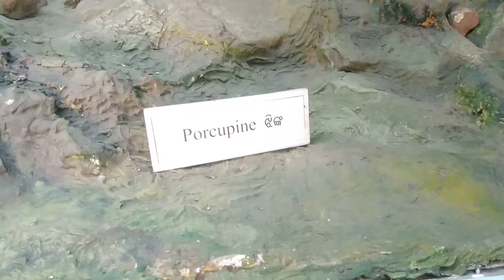Porcupine in Regional Museum of Natural History, Bhubaneswar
Porcupines (ଝିଙ୍କ) are rodentian mammals with a coat of sharp spines, or quills, that protect against predators.